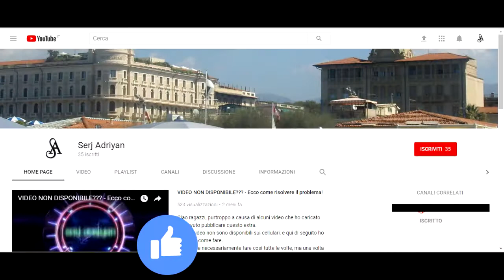GTA 5 - missione #53 "Hang ten" - Gameplay PS4, [Prima persona, HD]